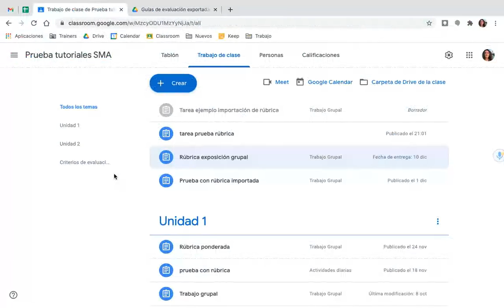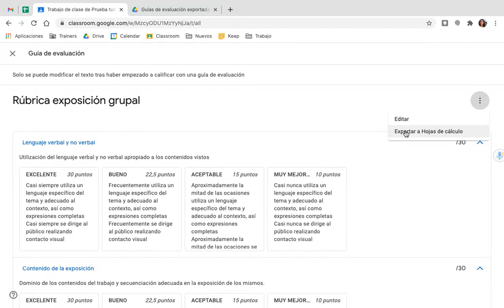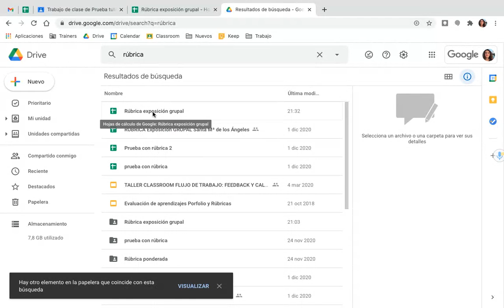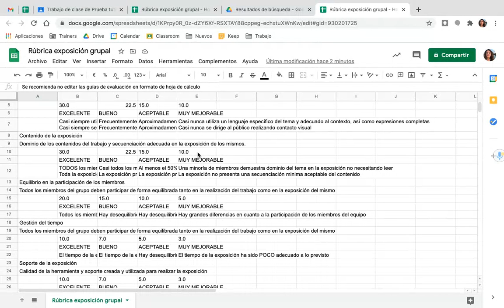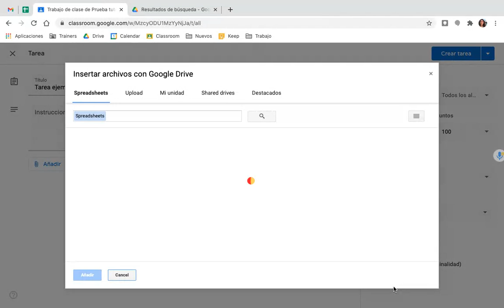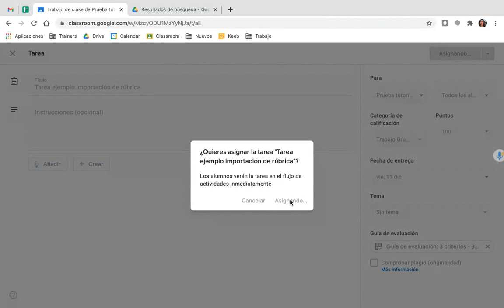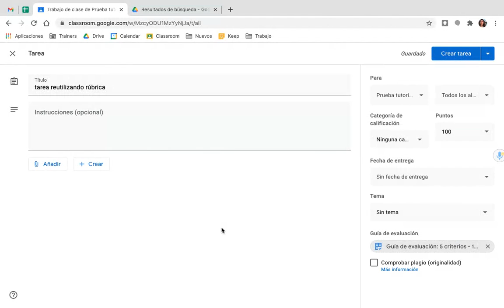Exportar, importar y reutilizar rúbricas de evaluación en Classroom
Una vez que hemos creado una rúbrica o guía de evaluación en nuestro Google Classroom podemos exportarla a hoja de cálculo para poder compartirla con otras/os profes.
Esta hoja de cálculo se puede importar como rúbrica en Classroom.
También podemos reutilizar rúbricas previamente creadas.